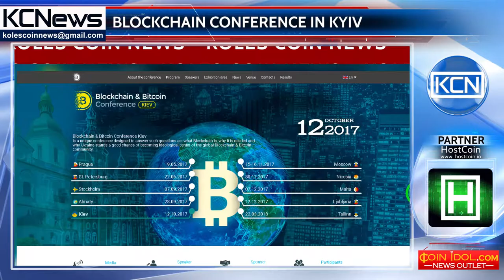Blockchain & Bitcoin Conference took place in Kyiv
In Kyiv took place the fourth Blockchain & Bitcoin Conference. As conference official site reports, the event was held on October 12, and there were representatives of such world famous companies as Microsoft, TechCrunch, Deloitte and others. Organizers has collected more than a thousand participants, including: developers, entrepreneurs, financiers, investors, lawyers and founders of start-ups. The conference consisted of three sections - finance, business and legislation; ICO; development. In addition, an exhibition of profile developments took place on an area of ​​1000 m2, about 50 projects, including Dash and BitConnect. Note that in addition to the Blockchain & Bitcoin Conference there were more than 30 representatives of various projects and companies.